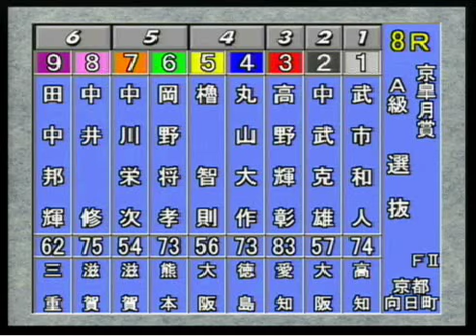大穴向日町競輪2010年05月27日第８レース.avi